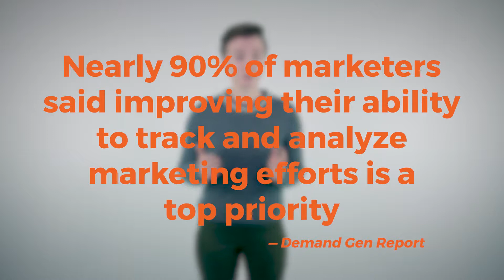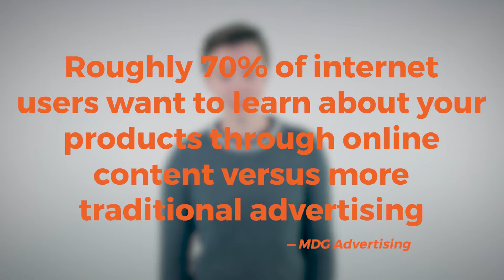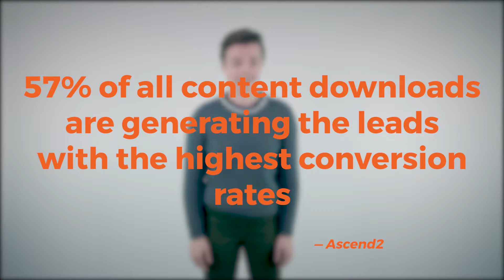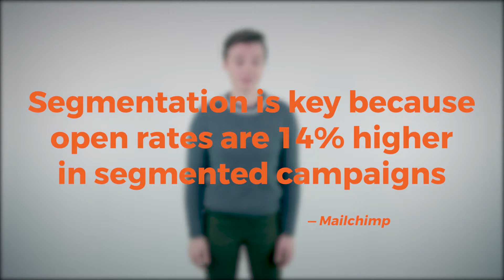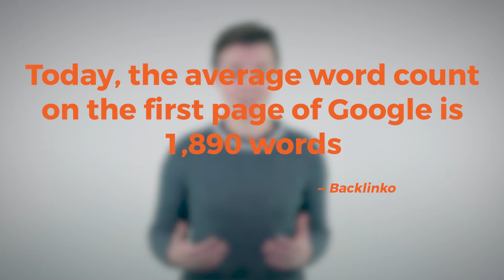10 Mind-blowing Marketing Stats You Need to Know for 2019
For most of us marketers, December brings new light to our marketing planning. We dust off those spreadsheets and start planning those monthly and quarterly activities like a first grader seeing the first snowfall of the season. After all, those 2019 marketing, sales, and customer experience goals are just numbers on a piece of paper until there’s some good planning and strategy behind them.

To help guide your planning and marketing efforts going into 2019, we share some amazing stats you’ll want to keep in mind.